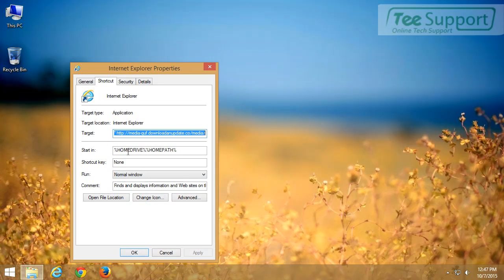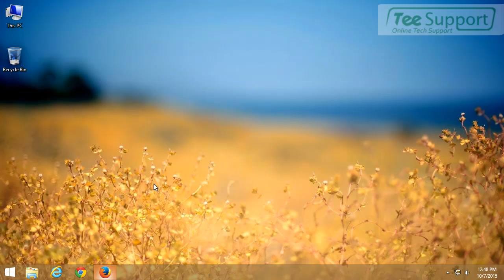How Do I Get Rid of downloadanupdate.co Fake Update Recommended